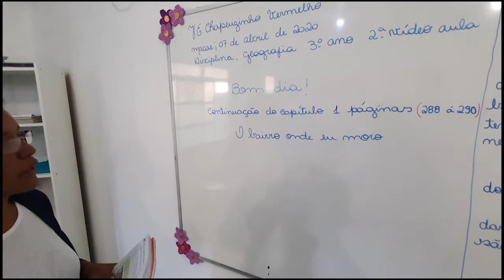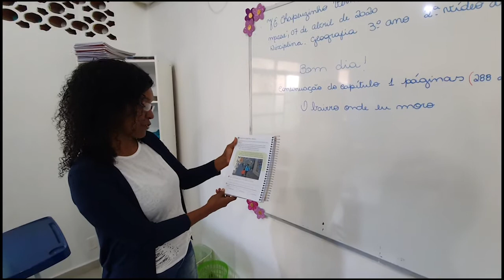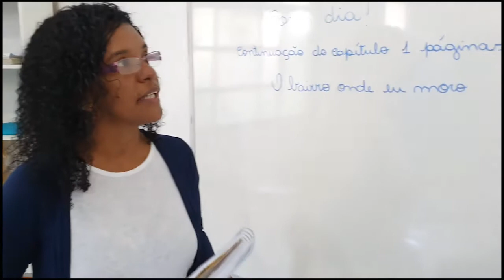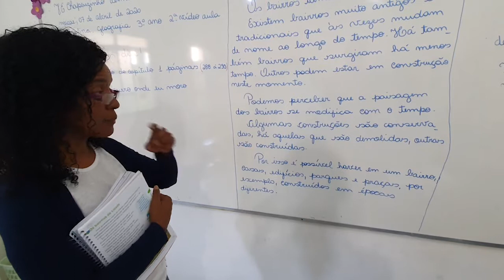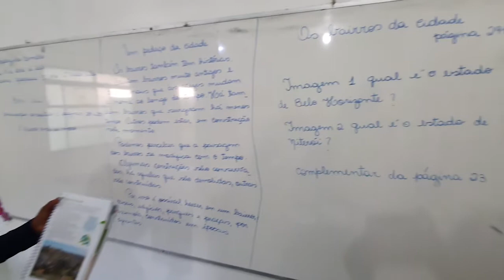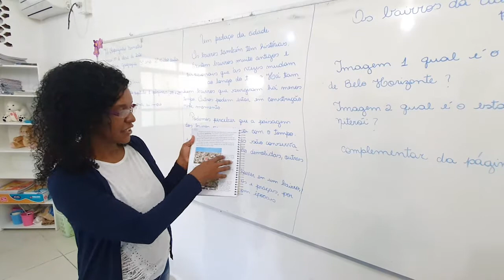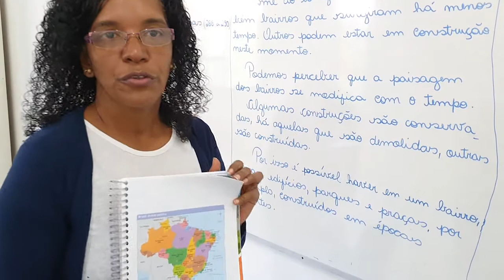Professora Rosiele 3ªAno Geografia 2°Aula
O Bairro onde moro